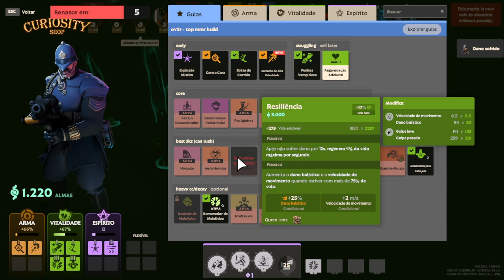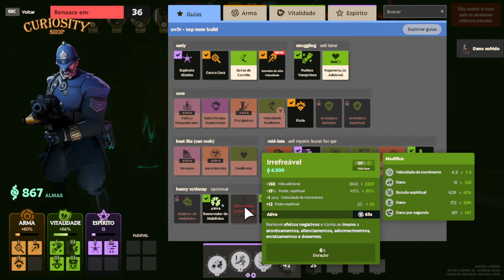Deadlock (Valve) - VOCÊ ESTÁ PRESO VAGABUNDO !! | Warden - Gameplay PT-BR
Nesta gameplay/passo a passo de Deadlock , Testamos o MOBA/Shooter da Valve

► Deadlock

Desenvolvedor: Valve
Editora: Valve

► Sinopse da história de Deadlock

NÃO TEM !!! É MOBA COM TIRO !!